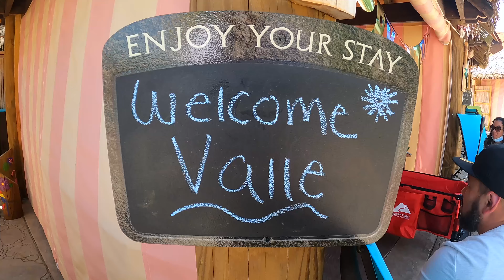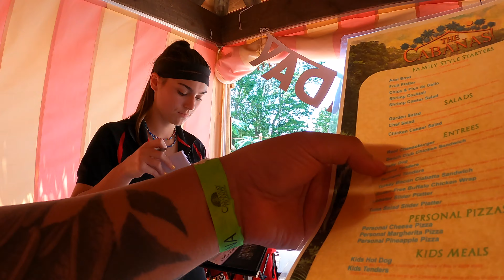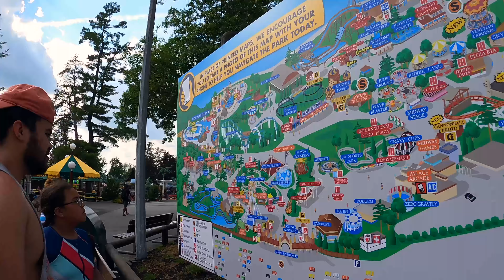Lily 11th 🎂Canobie Lake Park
happy birthday Lily!!